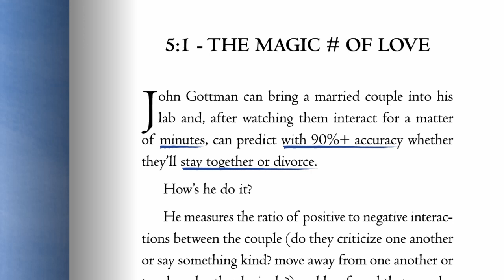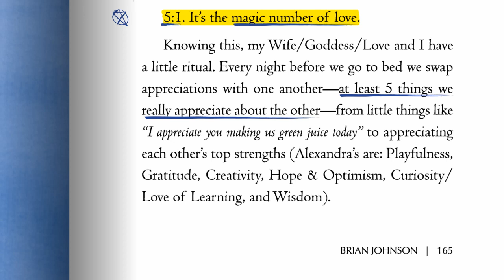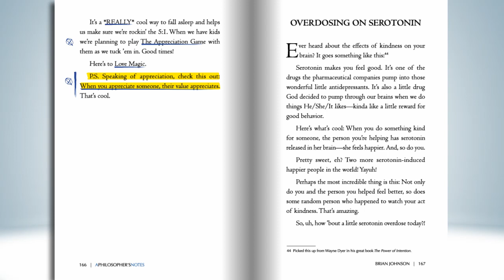5:1 The Magic # of Love